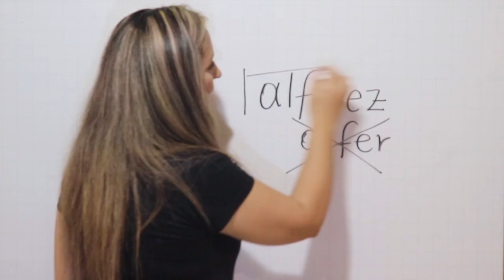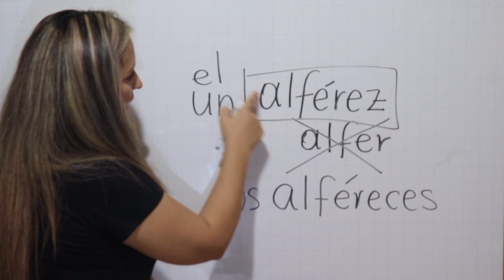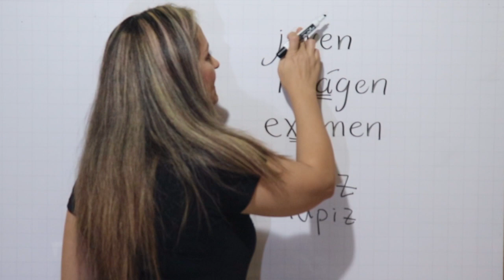CÓMO SE DICE - ALFER - ALFÉREZ - ALFÉRECES - spanish - escribir bien CON TIILDE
Este video lo hago por el continuo error que he evidenciado en algunas personas. ✅ La confusión de muchos: ¿Se dice alfer o alférez? ¡No te lo puedes perder!